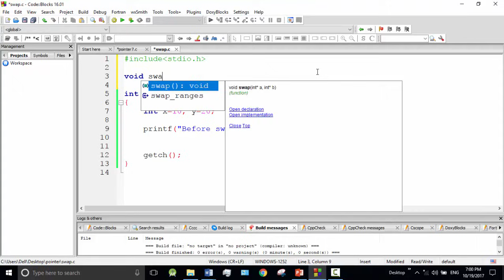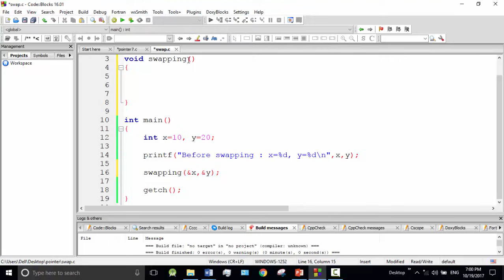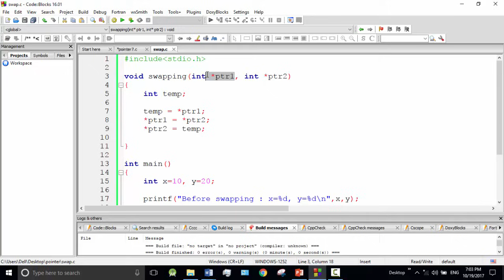C programming Bangla Tutorial 5.227 : Pointer | swapping two numbers using pointer and function